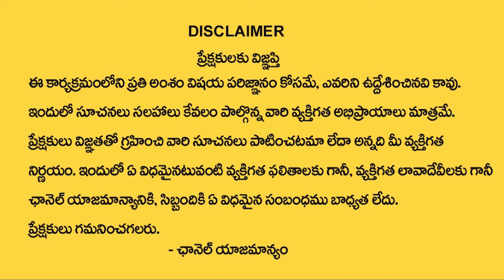జూలైలోనే బీఆర్ఎస్ అభ్యర్థుల జాబితా!? | BRS candidates will announce in July!? | Ktv Telugu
జూలైలోనే బీఆర్ఎస్ అభ్యర్థుల జాబితా!?
BRS candidates will announce in July!?